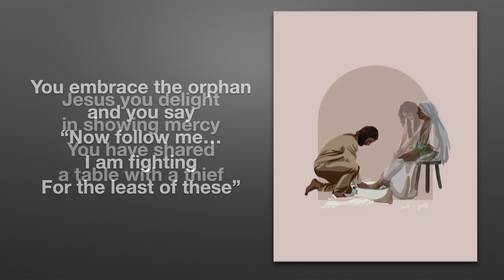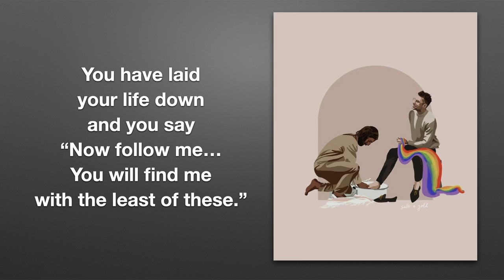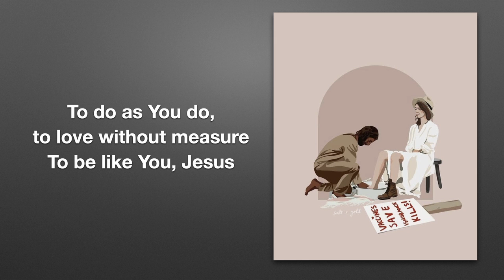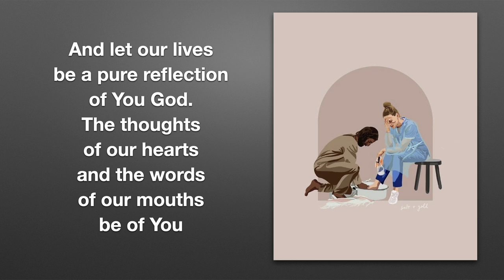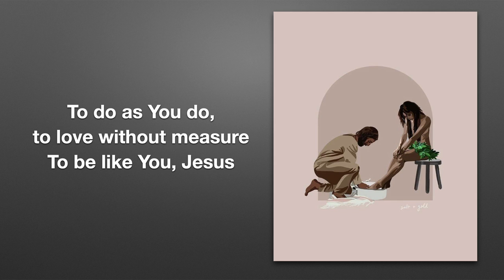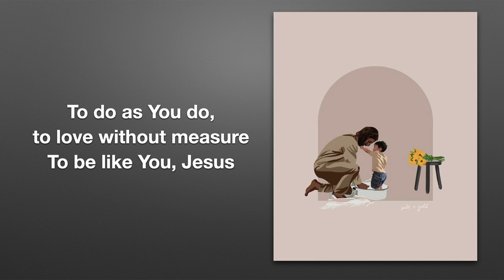Full of Compassion - Reflection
A short audio-visual reflection using "To Be Like You (Full of Compassion)" by Saint Augustine's Music, and images from the "Footwashing Series" by Salt & Gold Collection.

As you watch and listen consider:

What would it look like for you to take the place of the person having their feet washed?
What would it look like for you to take the place of Jesus?
What does "foot washing" look like in our context? What is the equivalent in our service of those around us?
Are there any exceptions in our service, where we would draw the line and not act like Jesus?
How do we become more like Jesus, be FULL of compassion, and have our lives be a pure reflection of God?

I wonder what other prompts you might get from the Spirit, and what questions, answers and messages we might need to hear and consider as we seek to be disciples in the world?

Saint Augustine’s Music
Written by Bazi Baker, Mary Beattie, Andy Campbell, Chloe Williams & Jason Henderson
CCLI# 7185821